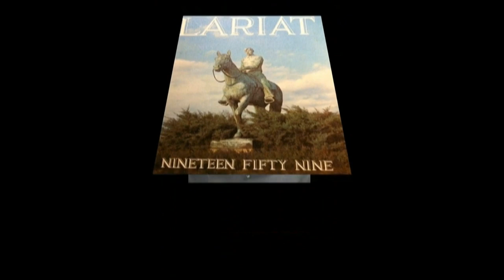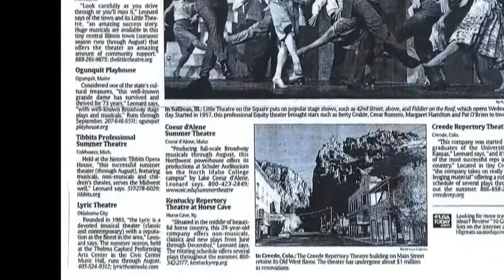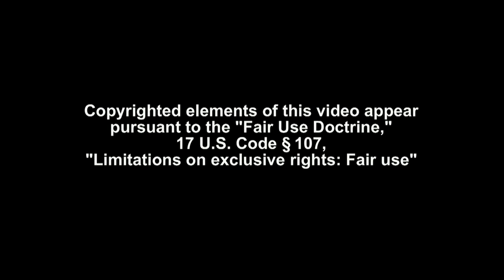Stover, Paula LeFan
PAULA LE FAN STOVER was the former managing director of Lyric Theatre of Oklahoma. Paula led Oklahoma’s largest professional performing arts organization, Lyric Theatre of Oklahoma, for the 26 years prior to her retirement in 2017. Her work in preventing the demise of Lyric Theatre in 1996 earned her admiration and respect for her commitment to the arts. Lyric Theatre is now a year round theatre company with two venues and nine productions a year. Her dream of giving children a creative place to perform became a reality with the creation of Lyric Theatre’s Thelma Gaylord Academy for children from 5 to 18. Paula worked with the Lyric Board of Directors in repurposing the old Plaza Theatre which spearheaded the revitalization of one of the most vibrant, creative, arts districts in Oklahoma City.

Paula was named a final nominee for the 2001 Woman of the Year by the Journal Record and was honored as a “Lady in the News” by Oklahoma Hospitality Club. She also received the Governor’s Arts Award. In 2015 she was one of seven women honored for their contributions to the community through communications by the Oklahoma City Chapter of the Association for Women in Communications’ Byliner Awards. She was also honored with the 2007 Oklahoma Treasures for Tomorrow Award and the 2015 Urban Pioneer Award for her work on the revival of the Plaza District. Paula has served as President of the Sunbeam Family Services Board of Directors, Secretary of the Oklahoma City Junior League, President of the Pi Beta Phi Alumnae Club, member of the Board of Trustees for Heritage Hall School and a Vestry member of St. Paul’s Episcopal Cathedral.